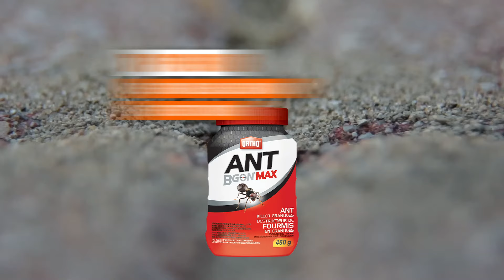How to Get Rid of Ants (Fast & Easy) | The Home Depot Canada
Don't panic when you spot a steady stream of ants marching across your home. With the right products and some simple preventative measures, you can stamp out ants and keep them out of your home all year round. In this video, you'll learn how to put an end to your Ant problem with simple and inexpensive solutions.